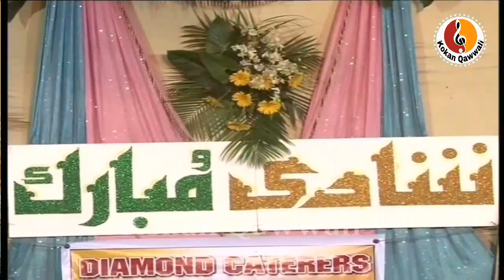Salim Javed | बेवफाई की सबसे दर्द भरी ग़ज़ल | हम जहर पी रहे है मुहब्बत के नाम पर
The best place to view latest super hit video of KOKAN QAWWALI, Haji Chote majid Shola,Azim Naza,Murad Aatish,Salim Javed,Rais Anis Sabri,Danish Sabri,Junaid Sultani,Choti Arjoo,Choti Tamanna,Choti Shabnam, Parveena Sultana, ets.

We always try to upload best Kokan Qawwali video.